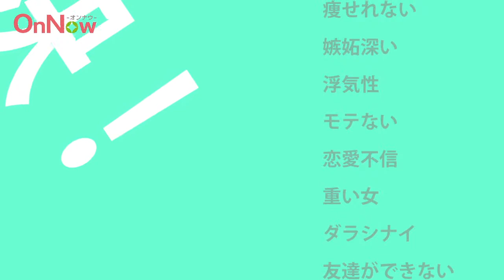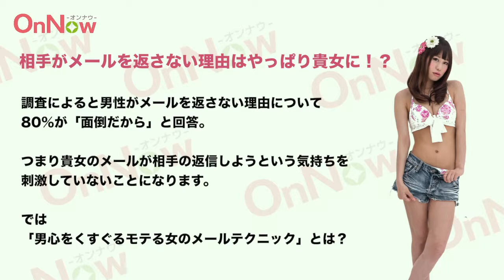モテる女のメールテクニック‹お悩みQ&A›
女性向けネットTVと動画で観るこだわりのお店情報サイト【OnNow】